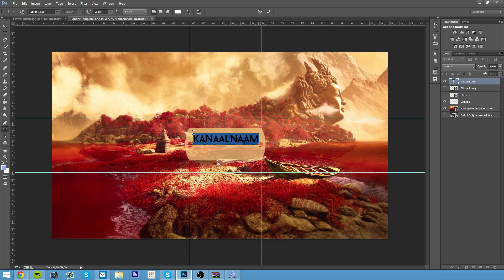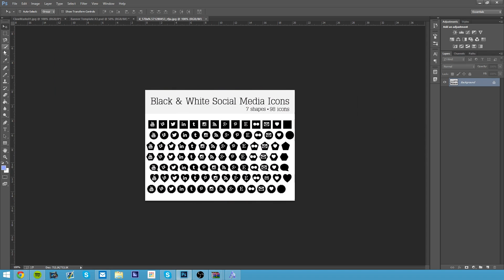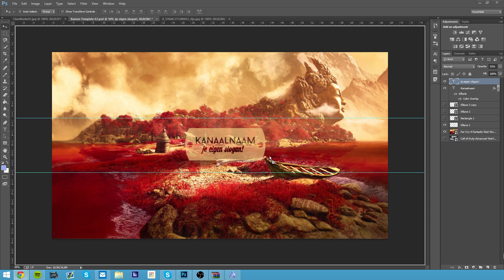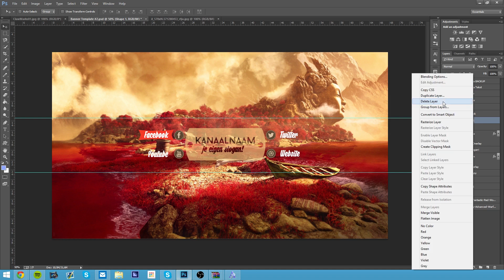GRATIS FAR CRY BANNER! - Speedart Vrijdag #7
Deze week was Sieg laat maar hij is er toch weer! En hij heeft deze keer weer een gratis banner voor jullie om te gebruiken! Je kan hem gratis downloaden in de link hieronder.
Wil jij nou bepalen wat er in de volgende aflevering word gemaakt? laat dan een bericht achter in de comments!

EenGameStad werkt met een vast team van YouTubers dat elke dag voor een video zorgt. Hiernaast doen wij ook aan gastrollen, dus wil jij jouw video hier zien?